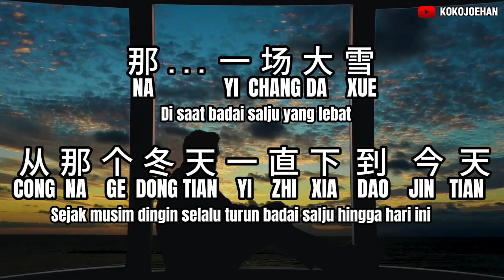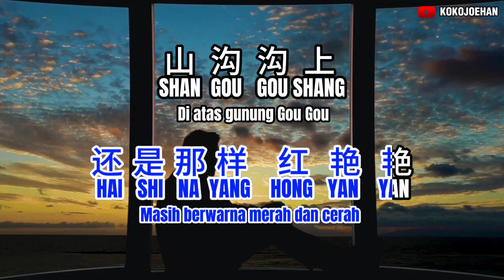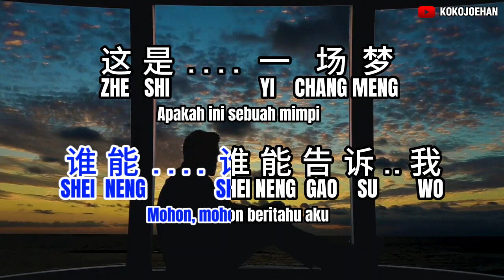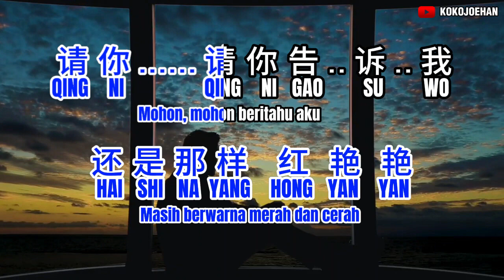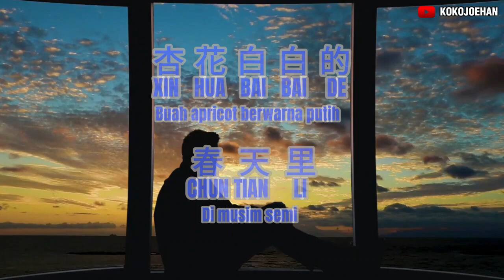Zhe Shi Meng ( Li Yu Er ) 这是梦 ( 李雨儿 ) - Karaoke L / R